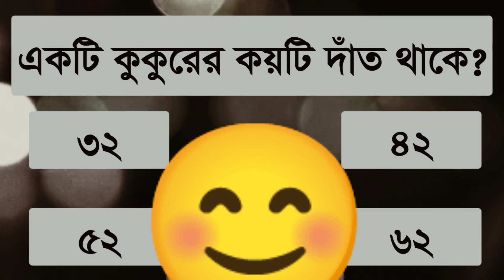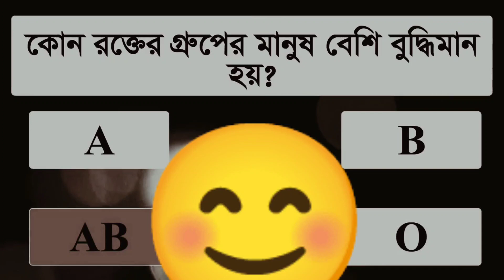কোন রক্তের গ্রুপের মানুষ বেশি বুদ্ধিমান হয় | নতুন বিশ্ব | NOTUN BISHO | IQ TEST | GENERAL KNOWLEDGE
this video by copy